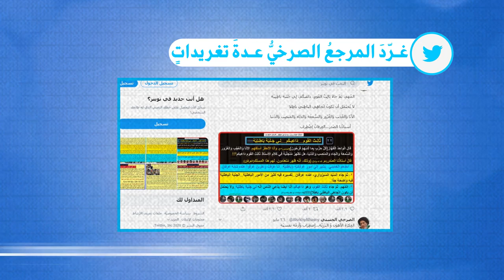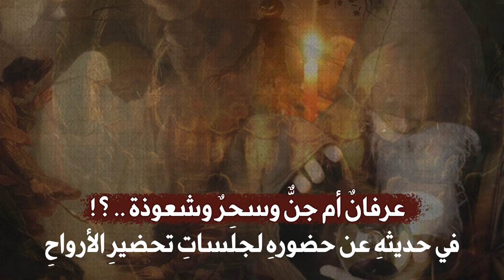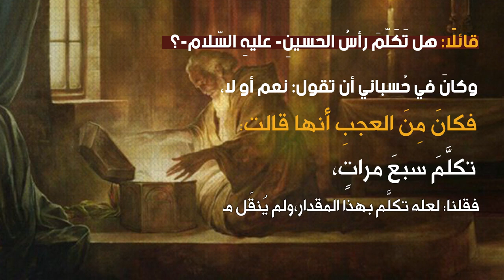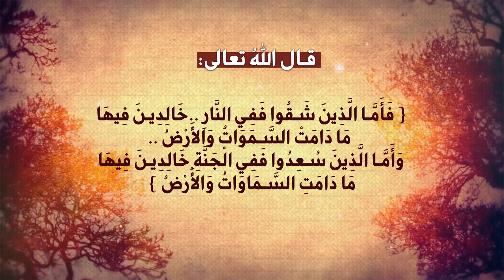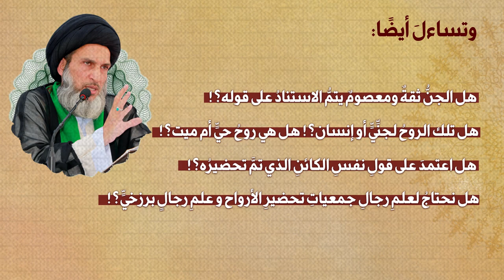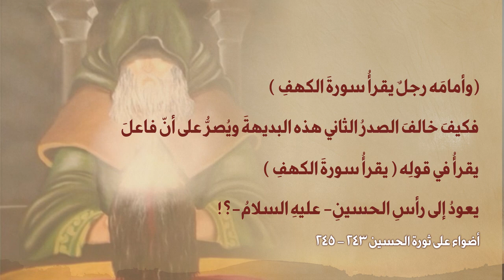العرفانُ اضطراب!! أستاذُنا الصّدر (رض ) موسوعيٌّ مجتهدٌ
أستاذُنا الصّدر (رض ) موسوعيٌّ مجتهدٌ ... العرفانُ اضطراب  !!
  [ أستاذُنا الصّدر..عالِمٌ ناصحٌ..غَيرُ مَعصوم ]
لمتابعة حساب الصرخي الحسني: